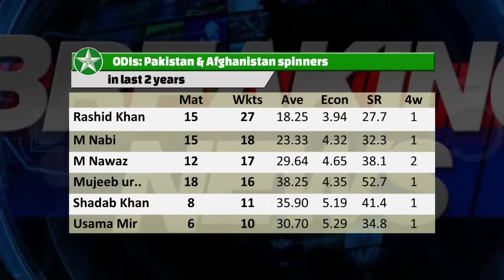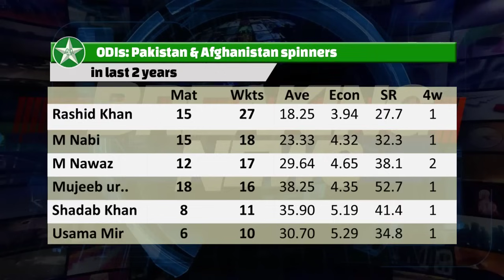PAK vs AFG series is spin battle | Which team has best spin attack | Rashid Khan vs Shadab Khan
Video topics are:

Shadab Khan bowling
Rashid Khan
Pakistan vs Afghanistan 2023
PAK vs AFG
Pakistan vs Afghanistan 2023 schedule
Afghanistan cricket team
Sri Lanka pitches
Pakistan cricket
Cricket
Cricket live
Pakistan cricket
Cricket match
Akhtar Abbasi
Cricket news